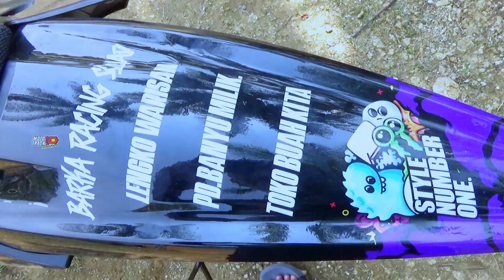EXTREME‼️GIR SAMPE MELELEH SAAT SPEK KAWASAKI NINJA MONSTER TURUN SIRKUIT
SELAMAT DATANG DICHANNEL "Mototrack_id"  DICHANNEL INI KALIAN AKAN MENEMUKAN BERBAGAI AKTIVITAS TENTANG DUNIA OTOMOTIF

UNYU‼️PAKET SPORT TRAIL HEDON PENGUSAHA MUDA.. TE EDUN KUMAHA

~AKUN MEDSOS
JOIN FB: DENI KUMOHON